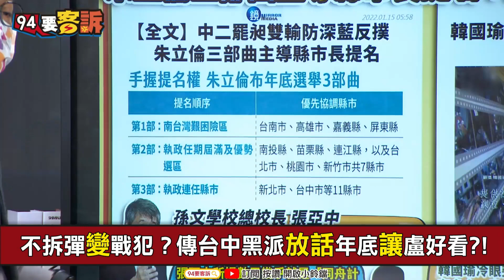【94要客訴】爆台中黑派將反輔選盧秀燕？鄭照新暗指：派系基層確有情緒 卓冠廷：認為挺盧不值得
主持人 鍾年晃｜前台中市新聞局長 卓冠廷｜國民黨文傳會副主委 鄭照新

朱立倫2022拿16席膨風？台中+宜蘭不穩?!
不拆彈變戰犯？傳台中黑派放話年底讓盧好看?!
不甩涉貪列被告！林姿妙突襲縣府活動拚選舉？
羅東鎮長恐轉汙點證人！林姿妙連任路不妙?!
暗示？顏寬恒PO健身圖：減肥是男人一生志業
中二補選有功！林佳龍聲勢漲支持者求再戰台中

友邦連結區